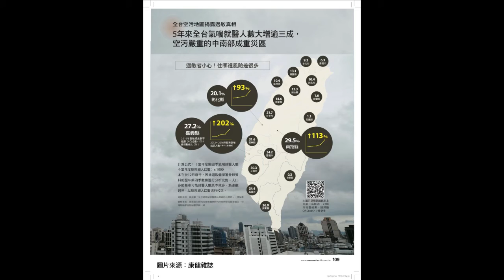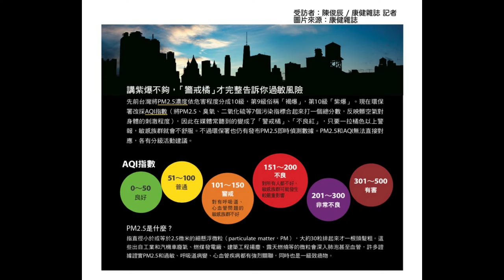每口呼吸都過敏 A (20171203)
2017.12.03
週日Mr.Big節目：「每口呼吸都過敏」
受訪者： 陳俊辰 / 康健雜誌 記者